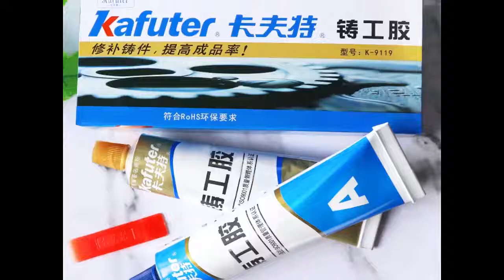life hacks gadgets#shorts